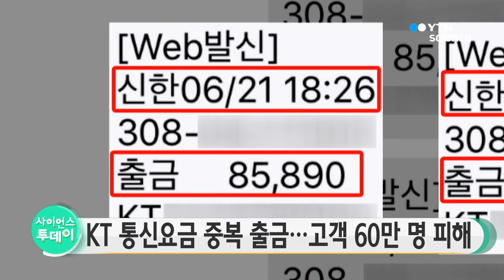KT, 5월 통신요금 중복 출금…고객 60만명 피해